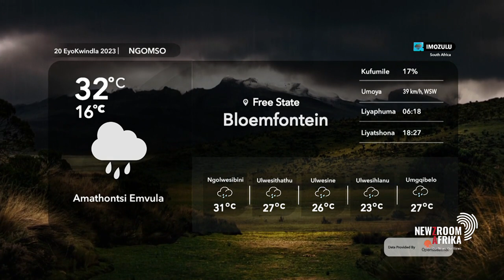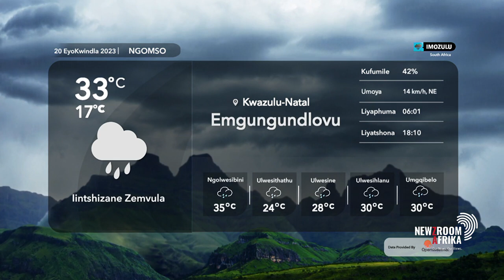Iindaba Zethu | 19 March 2023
00:00 Intro
01:14 Amapolisa aqule aligangatha
03:56 Isixeko silulungele ugwayimbo
05:29 Ingxelo ngemiba yobongameli
07:04 Amapolisa awanelanga KwaMashu
08:52 Imibono yethu
10:33 I-NSFAS ubanikile abafundi u-10%
12:01 Uphuhliso lwabasetyhini nolutsha
13:59 Imozulu